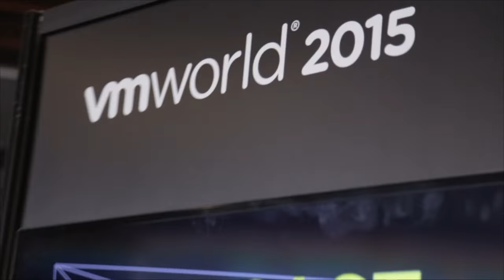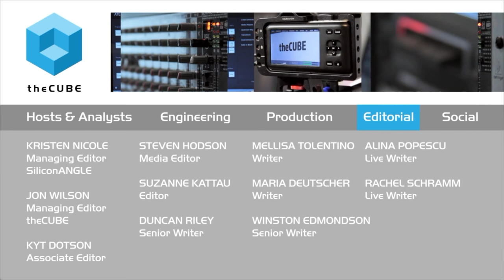Jerry Chen, Greylock | VMworld 2015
01. Jerry Chen, Greylock, Visits theCUBE. (00:18)
02. Docker Pioneers New Way to Think about Application Deployment. (00:60)
03. What Changes and What Can You Do Differently. (02:25)
04. What Does Cloud Native Really Mean. (04:17)
05. Hybrid Cloud Is What You Want the Cloud to Be. (07:02)
06. Storage Medium, Architecture and Location. (09:34)
07. Chen's Involvement in Security, Enterprise App and Cloudera. (12:34)
08. What Docker Does Well Is Focus. (15:02)
09. Investment Opportunities within the VMware Ecosystem. (16:22)
10. Decreasing Cost of Building a Data Center Cloud at Scale. (18:49)

VC Jerry Chen reveals the ‘revolution of tech trends’
by Darcie Nolan | Oct 12, 2015

Data center innovation has seen many trends recently. But Jerry Chen, partner of Greylock Partners, was the first to see the container trend. Chen sat down with John Furrier, cohost of theCUBE, from the SiliconANGLE Media team, during VMworld 2015, to discuss tech trends.

The tipping point

According to Chen, “Like all technology trends, it takes a while to create an impact. But when it tips, it changes the industry.”

The most exciting trends are changing the way people work and improving each component of development — from security to app deployment, he added. Cloud-native businesses are changing everything as a new generation of developers are born in the cloud and don’t have a reference point for working without the cloud.

According to Chen, building new apps with new tools is the best way to find success, but moving into the cloud can cause problems. There is a whole category of applications that shouldn’t move into the cloud at all, as well as some that should explore the options of hybrid cloud technologies — another aspect of tech evolution that is highly featured in venture capitalist portfolios, Chen explained.